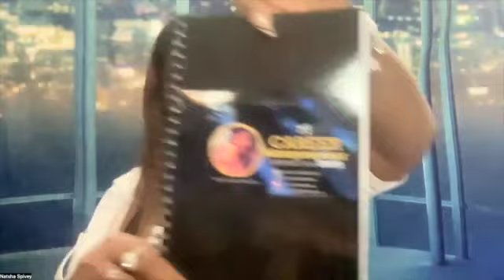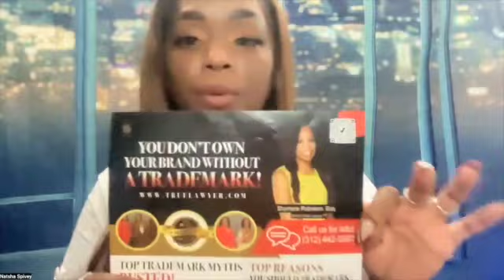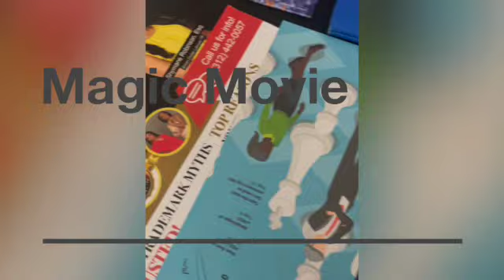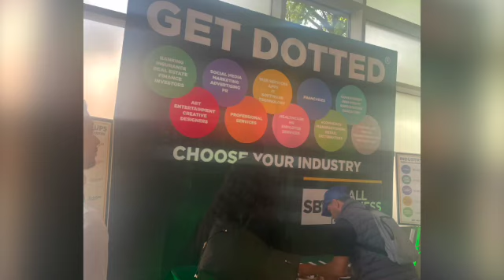Networking is where it is at!!! Small business Edxpo SD 480p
I would love to let you guys know this is how it starts and networking is where is at...check it out!